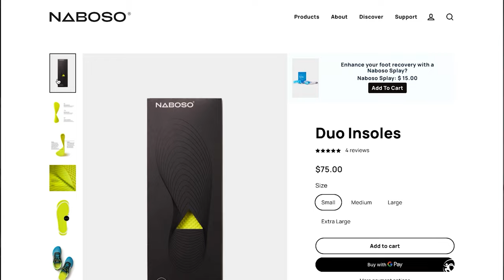Instructor Mindset for YouTube & Live Training feat. Joe Alvarado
If you’re adding online workouts to your services or wanting to improve your current online workouts, your mental approach has a large influence on how you design and program each session. Learning from instructors that are creating content at a high level and within your own industry is a great way to grow as an instructor but also develop better quality content. In episode 80 of the KIPS Podcast, guest Joe Alvarado shares about his journey on YouTube, talks about his current content creation set up, and shares about what it’s like to teach in-person and live at a high-level.

Joe shares about how we used to believe that these two teaching modalities are completely different but now you can learn from each type of session to improve your coaching style. Along with running a cycling-based YouTube channel, Joe is a manager with LifeTime Fitness in Centennial, CO. With LifeTime, Joe manages the group fitness instructors and teaches a variety of formats. In this episode, Joe shares the unique setup that LifeTime has with their own online platform and how during the pandemic it was a unique experience to teach to two different audiences.

This episode is a great listen for instructors that are thinking about adding online workouts to their current live sessions or wondering what the dynamics are of teaching both types of sessions.